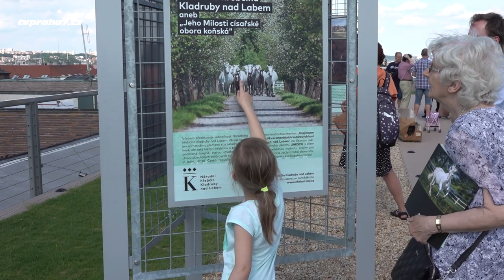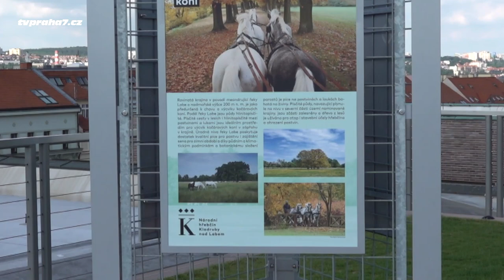Starokladrubští krasavci na pražské Letné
U příležitosti zahájení výstavy o historii Národního hřebčína Kladruby nad Labem byli v pondělí 17. června od 16:15 hodin před Národním zemědělským muzeem v Praze na Letné k vidění vraník a bělouš starokladrubského koně. Vernisáž výstavy proběhne od 16:30 hodin, veřejnost má možnost výstavu navštívit od 18. června do 31. srpna.

Výstava je umístěna na střešní zahradě Národního zemědělského muzea v Praze a představuje prostřednictvím dvou desítek panelů jedinečnost Národního hřebčína Kladruby nad Labem. Věnuje se nejen samotnému plemenu starokladrubského koně, ale také historii hřebčína a zdejší komponované krajině, kterou utvářely potřeby chovu ušlechtilých kočárových koní. Povýšení hřebčína na dvorní hřebčín Rudolfem II., které proběhlo právě před 440 lety - roku 1579, znamenalo zásadní impuls pro chov starokladrubského koně, plemena s charakteristickým klabonosem, který byl určen pro ceremoniální účely.

Spolu s chovem koně se začala psát i historie jedinečné krajiny v okolí hřebčína. Unikátní krajinná kompozice plná pastvin, symetrických cest, alejí a slepých ramen Labe, doplněná střídmou klasicistní architekturou stájí, jízdáren a hospodářských budov byla v roce 2018 nominována Českou republikou na seznam světového dědictví UNESCO. Pro svou ojedinělost je starokladrubský kůň zahrnut do Národního programu konzervace a využívání genetických zdrojů zvířat.

Panelovou výstavu připravil Národní hřebčín Kladruby nad Labem.